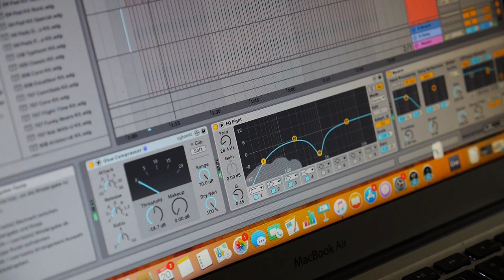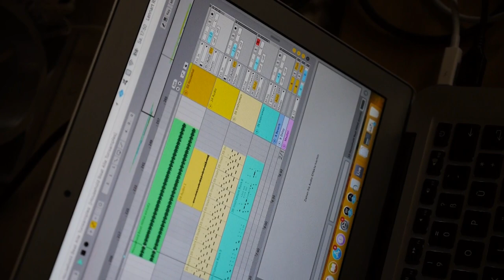Song Challenge ! Household Instrumental Beat (NO "ordinary" Instrument was used) - LeoOfficialMusic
Hey, whats up ?
This Song is my first approach to write a Song without Instruments. Only Household Stuff was used.
I hope that you like this video and please checkout my other videos too. ;)

List of Items that I used :
Drum-sounds - Tupperware Box / Scarf / Slap scarf on my hand / Book / Hole Puncher / small packet of Needles

HiHat : Pokerchips / Packet of Needles

"Piano" and Bell-sounds : Plastic water bottle (full) / Plastic water bottle (empty) / Glass bottle (half full) / Glass bottle (empty) / Wine glass (1/5 full)   /// Singing Bowl

Added percussion : Cigar Box / Small packet of Needles

Equipment :
LapTop : MacBook Air 2012
DAW : Ableton Live 10 Suite
Microfon : Neumann TLM 102
Audio Interface : UA Apollo Twin MKII
MIDI Keyboard : Arturia Keylab Essential 49